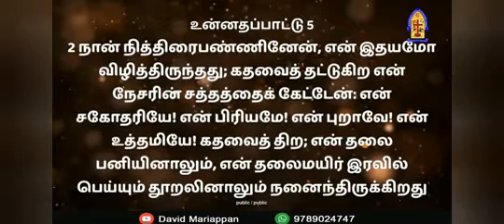ஓய்வு நாள் ஆராதனை| Sunday Special Message| Rev. David Mariappan